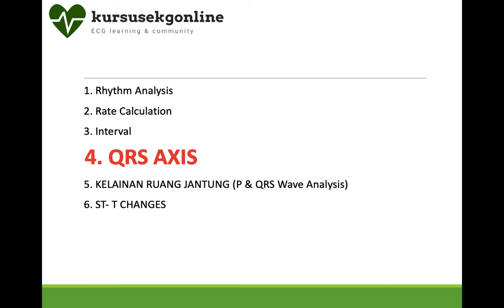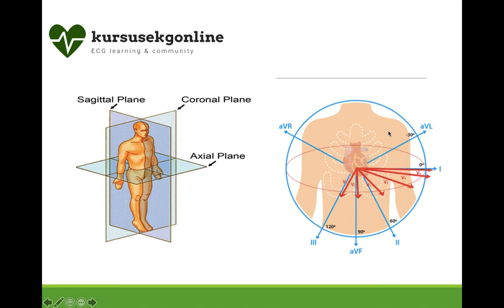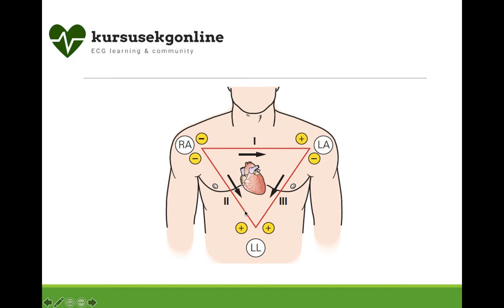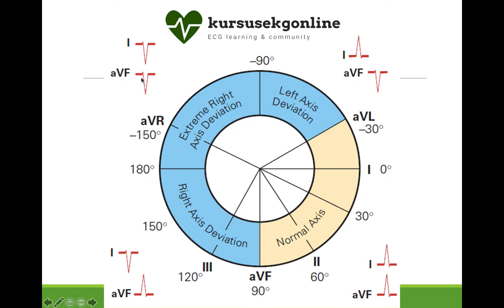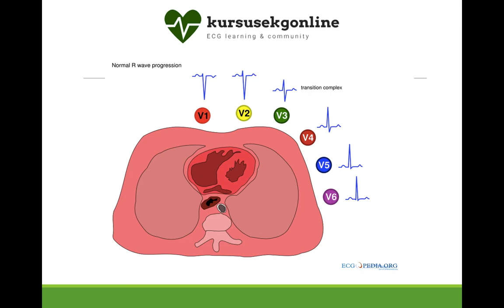ECG #5 QRS Axis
langkah no. 4 menilai QRS aksis